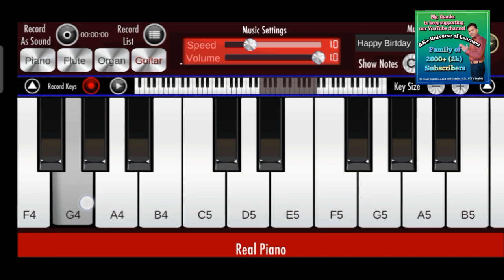Hero Flute / Hero Tune played on Mobile Piano by me